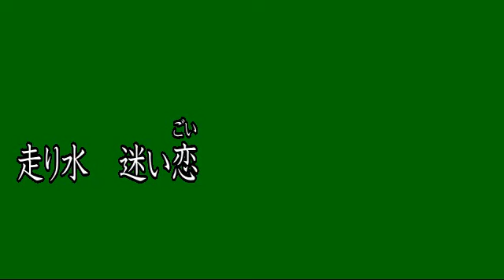天城越え／石川さゆり 【文字カラ】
歌手　石川さゆり
作詞　吉岡治
作曲　弦哲也